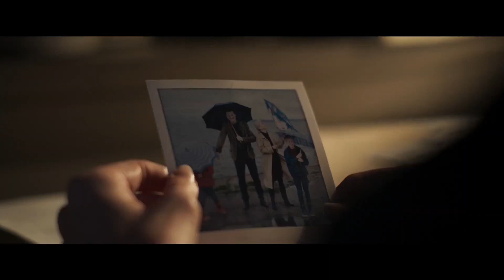Last Sentinel - Official Trailer (2023) Kate Bosworth, Lucien Laviscount, Martin McCann